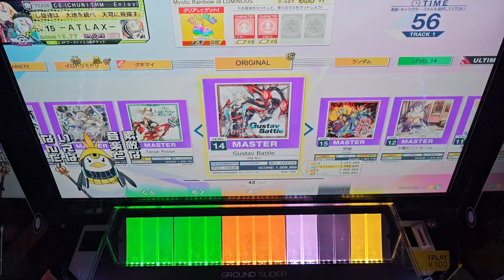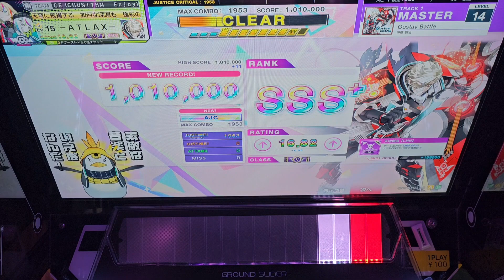【CHUNITHM】 Gustav Battle(MASTER) 理論値 ALLJUSTICE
Player:あとら
ルミナスから三角スライドの始点が易化しました